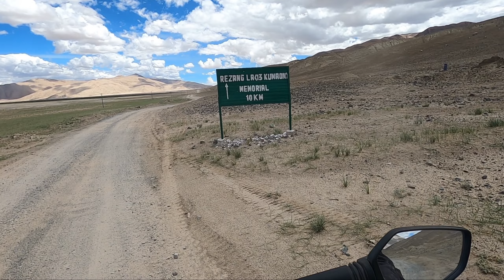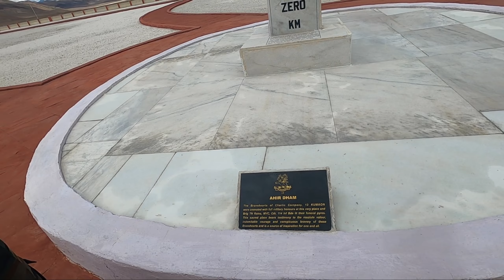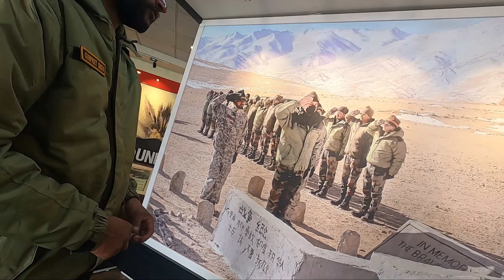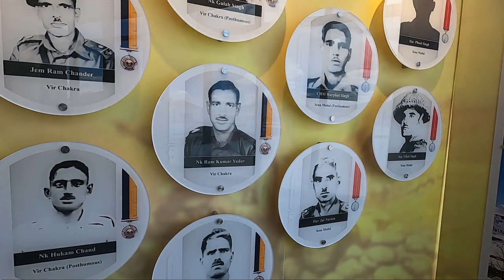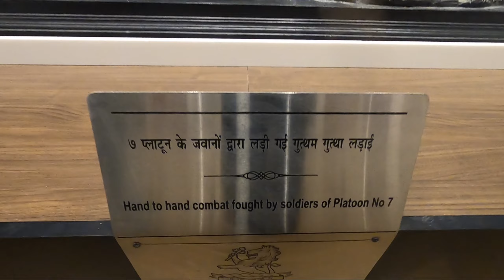Day 9: Hanle || Ladakh 2022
One of the challenging routes of Ladakh, Pango ng lake to Hanle with no petrol station. Hence we had to carry extra fuel, however, you will get fuel in Chushul but INR 150/liter. You will also come across multiple water crossing. By the time we reached Hanle it was 8:30 PM.